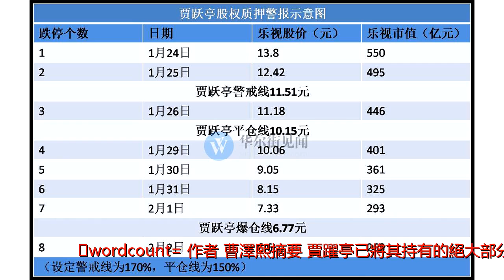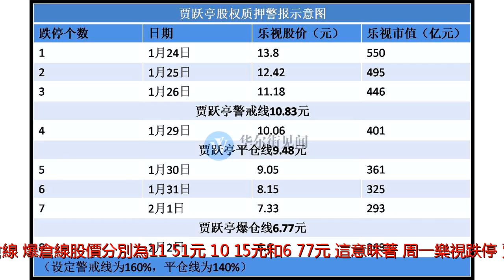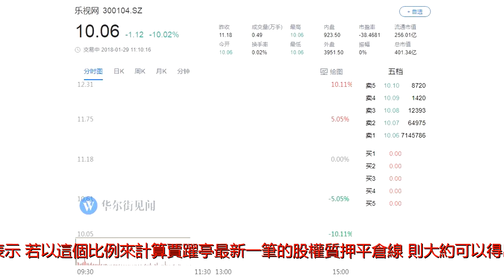連續四天跌停 「賈老闆」很快就要面臨爆倉危機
wordcount=;作者：曹澤熙摘要：賈躍亭已將其持有的絕大部分股份質押給金融機構，如果樂視連續八個跌停，且賈躍亭無法及時追加擔保，那麼賈躍亭最快將在本周五爆倉。周一開盤，樂視網如期第四個交易日跌停，股價報10.06元，如設定平倉線為150%，那麼賈躍亭所質押股份已經跌破平倉線；如設定平倉線為140%，那麼最快明天也將跌破平倉線。如果樂視連續8個跌停，那麼，賈躍亭將在本周五2月2日爆倉。截至2017年11月30日，賈躍亭仍直接持有樂視網10.24億股，其中質押10.20億股。近日甘薇曾經在公開發文中透露，賈躍亭的質押股權餘額為69億，對應質押股權的平均價格約為6.7元/股。(adsbygoogle=window.adsbygoogle||[]).push({});據華爾街見聞計算，如果按照警戒線為170%，跌破150%即平倉來算，賈躍亭所質押股份對應的警戒線、平倉線、爆倉線股價分別為11.51元、10.15元和6.77元。這意味著，周一樂視跌停，賈躍亭的質押股份已經跌破平倉線。如果將警戒線和平倉線設定為爆倉線的160%和140%，在明天樂視繼續跌停的情況下，那麼賈躍亭的質押股份將擊穿平倉線。不過對於平倉線，目前媒體還有不同的說法。21世紀經濟報道援引12月初方正證券針對樂視網董事劉弘等的有關訴訟公告稱，後者涉及的樂視網股權平均質押價格，為其質押時股價的3.5折左右。深圳一家重倉樂視網的私募機構人士對其表示，若以這個比例來計算賈躍亭最新一筆的股權質押平倉線，則大約可以得出在除權後的11元/股附近，預警線則是13元/股。以此計算，樂視網復牌後只需3個跌停，賈躍亭就可能觸及預警線。(adsbygoogle=window.adsbygoogle||[]).push({});即便面臨爆倉風險，樂視網在上周二的投資者說明會中卻透露，賈躍亭目前仍未向公司提供其股權質押的處置計劃，也未表示不對所持股權在質押機構的質押行為支付補足保證金。樂視網稱：&ldquo;如果因股價下跌，賈躍亭也未對保證金進行補足，則其所質押的樂視網股權將由質押機構按照協議條款進行相應處置。&rdquo;截至目前，賈躍亭持有公司10.24億股股份，佔總股本的25.67%，其中10.19億股已質押給金融機構。若公司股價出現大幅下跌，且賈躍亭無法及時追加擔保，金融機構將有權處置上述已質押的股權，從而可能導致公司實際控制人發生變更。目前，樂視總市值約為401億元，比停牌時的612億元已經縮水了221億元。截至發稿，樂視交易額約為500萬元。來源：華爾街見聞